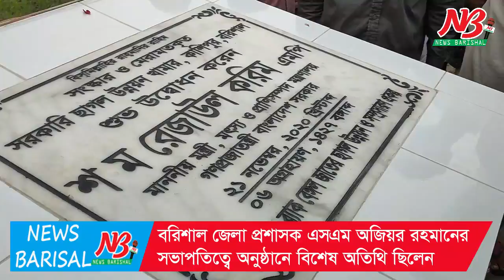অনিয়ম দুর্নীতি করতে চাইলে তার জন্য কঠিন সময় অপেক্ষা করছে, শ ম রেজাউল করিম এমপি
মৎস্য ও প্রাণি সম্পদ মন্ত্রী শ. ম. রেজাউল করিম এমপি বলেছেন, কোন অনিয়ম-দুর্নীতি সরকার বরদাস্ত করবে না। কোন প্রতিকূলতাই সরকারের অগ্রযাত্রা ব্যহত করতে পারবে না। কেউ মাস্তানী-অনিয়ম-দুর্নীতি করতে চাইলে তার জন্য কঠিন সময় অপেক্ষা করছে বলে হুশিয়ারী দিয়েছেন তিনি।

শনিবার (২১ নভেম্বর) দুপুরে বরিশাল নগরীর কাশিপুর সরকারি ছাগল উন্নয়ন খামারের কার্যক্রম উদ্বোধন এবং ব্লাক বেঙ্গল জাতের শ্রেষ্ঠ খামারী ও পাঠা পালনকারীদের উপকরণ ও পুরষ্কার বিতরন অনুষ্ঠানে এসব কথা বলেন মৎস্য ও প্রাণি সম্পদ মন্ত্রী।

তিনি আরও বলেন, দেশের অন্যান্য বিভাগের চেয়ে বরিশালে উন্নয়ন কম। উন্নয়নে সমতা আনতে বরিশালের জন্য সম্ভব সব কিছু করার উদ্যোগ নিয়েছেন প্রধানমন্ত্রী শেখ হাসিনা। মৎস্য ও প্রানী সম্পদ খাতে বরিশালের সম্ভাবনাকে সরকারি পৃষ্ঠপোষকতায় অনেক বড় আকারে কাজে লাগাতে চায় সরকার। এতে মানুষের দারিদ্র, অভাব-অনটন, বেকারত্ব এবং পুষ্টির অভাব দূর হবে। সবকিছু মিলিয়ে সম্মিলিতভাবে বরিশালের হারানো গৌরব আরও উজ্জীবিত করতে চায় সরকার।

বরিশাল জেলা প্রশাসক এসএম অজিয়র রহমানের সভাপতিত্বে অনুষ্ঠানে বিশেষ অতিথির বক্তব্যে পানি সম্পদ প্রতিমন্ত্রী কর্নেল (অব.) জাহিদ ফারুক শামীম এমপি বলেন, বঙ্গবন্ধুর সোনার বাংলা বিনির্মানের প্রধানমন্ত্রী শেখ হাসিনা নিরলসভাবে কাজ করে যাচ্ছেন। শেখ হাসিনার কল্যানেই বাংলাদেশ আজ উন্নয়নের পথে এগিয়ে যাচ্ছে। শেখ হাসিনার কারিশমায় বাংলাদেশ এখন উন্নয়নে সারা বিশে^র রোল মডেল।

ছিলেন প্রাণি সম্পদ অধিদপ্তরের মহাপরিচালক ডা. আব্দুল জব্বার শিকদার, বরিশাল বিভাগীয় কমিশনার ড. অমিতাভ সরকার এবং বরিশাল জেলা আওয়ামী লীগের সাধারন সম্পাদক তালুকদার মো. ইউনুস বিশেষ অতিথির বক্তব্য রাখেন।